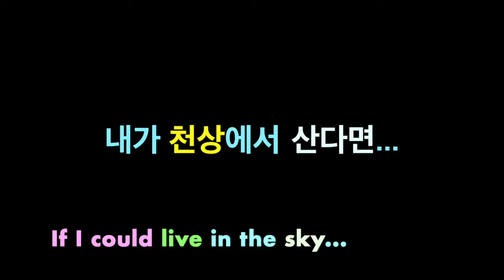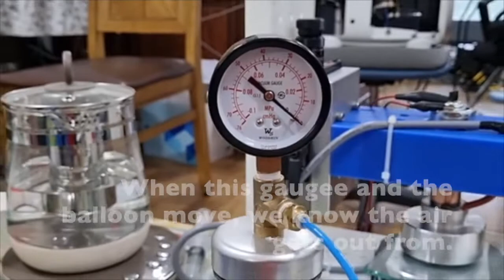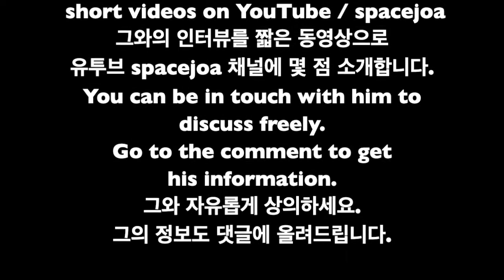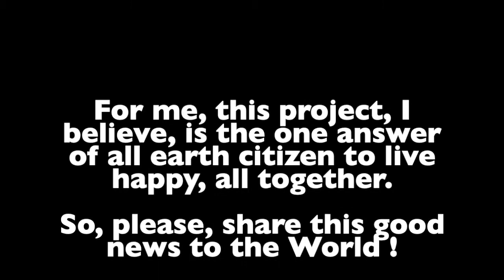진짜? 무게와 속도만으로 전기를 ??? 11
Really ? Electricity with only weight and speed ??? 11

Joa interviewed Mr. Joo, Namsik, CEO of NON-Grid Corp. the World first inventor of Air Generator.
세계 최초 공기발전기 기술을 개발한, (주) 엔오엔그리드 회장, 주남식 발명가를 조아가 인터뷰했습니다.

I'll present you this interview in short sevral videos on my YouTube Channel / spacejoa.
그와의 인터뷰를 제 유투브 채널 spacejoa에 짧은 동영상 편집으로 몇가지 소개할 예정입니다.

그리고 이 동영상 후반에 소개된 잡지 NewsMaker 에 실린 그의 소개는 제 블로그로 오세요. 이곳에 좀 더 상세한 내용이 기다립니다.

그의 카페에 가시면 꿈같은 그의 발명품들을 만나십니다.

기술력 인정받은 공기발전기, ‘1원/1kwh’ 시대 연다

후손에게 물려줄 지속 가능한 청정 에너지원, 궁극의 신재생·공기열에너지 발전소

SMART AERO SPACE CITY(스마트항공우주도시)

원전(원자력발전)과 공전(공기열발전)의 비교

860만㎢인 사하라사막 (－沙漠, Sahara Des.) 녹화프로젝트